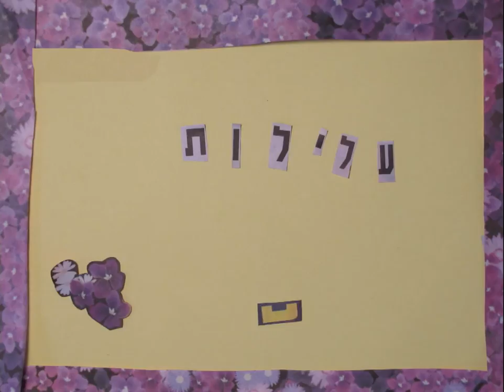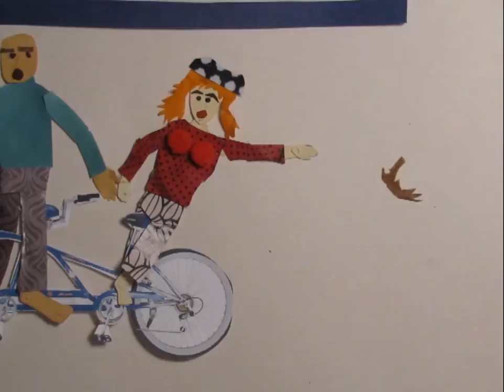The MariNahum Legacy - Wedding Animation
Short Stop-motion for  wedding projection, Starring Or & Oran the most amazing couple and our dear friends...
2 Days of Shooting. Lots of paper cutting... mostly newspapers and net prints. Enjoy.
Crew: Lior Avizoor, Maya Sarfaty, Nir Sa'ar Brill